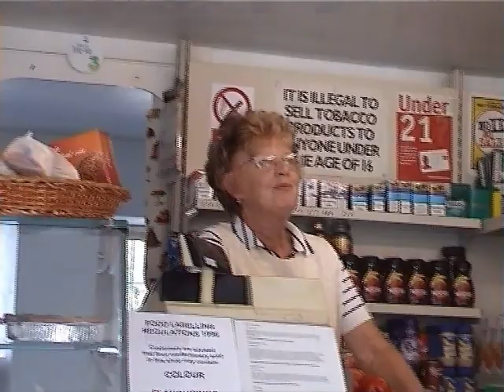Greyhound Ben Brings home the bacon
Calling at our local stores & Moving house